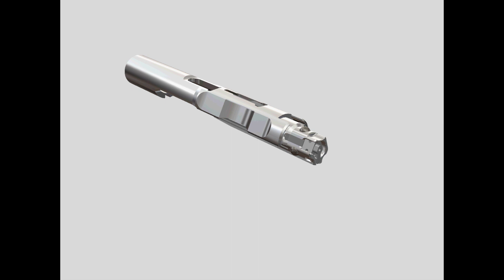Bearing Delay Firing Animation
The best PCC system on the market: bearingdelay upper receiver

Compatible with both milspec AR-15 and dedicated pistol-magazine lower receivers.  The Bearing Delay Upper Receiver is sold as a complete upper receiver system and is available in 5 different barrel lengths: 4.5", 7.5", 11", 14.5", 16" - all threaded for a 1/2-28 muzzle device. No 9mm-specific buffer needed.  The Bearing Delay Upper Receiver is designed to work with standard AR-15 buffers.

Take all the benefits of roller delay: reliability, durability, low recoil and combine with the familiarity of the AR-15 platform.

The ability to tune the system by swapping the Lifter means that the Bearing Delay™ system can be tuned based on ammunition type, barrel length, suppressor, or any other factor.  Each Bearing Delay Upper Receiver includes two Lifters.

If you elect to use MEAN Arms Endomags (Ejectorless), the Bearing Delay Upper Receiver is compatible with milspec lower receivers OR you can use dedicated pistol magazine lower receivers.  Most pistol magazine lower receivers will need to have the stationary ejector removed to be compatible with the Bearing Delay system.

Each Bearing Delay Upper Receiver includes 2 Ejectorless endomags.